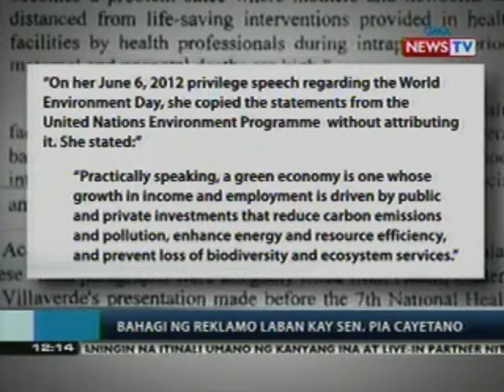BT: Sen. Pia Cayetano, inireklamo ng plagiarism sa Senate ethics committee